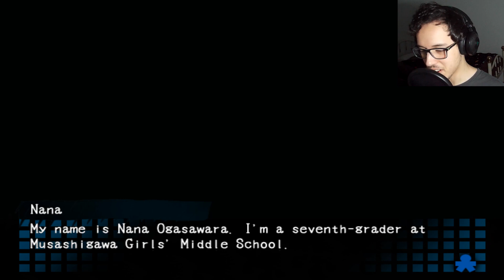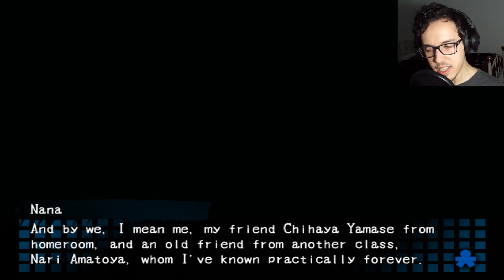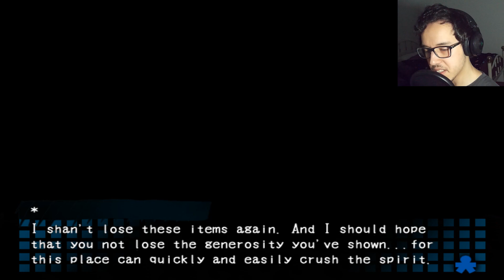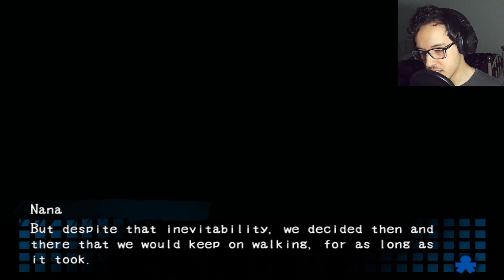SHUT THE GODDAMNED DOOR!! | Corpse Party - Extra Chapter 1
The man in the toilet stall, aka Souichiro Shimoda

A group of friends unknowingly perform an occult ritual that traps them in an otherworldly elementary school. Here, the vengeful spirits of young children threaten their lives and their sanity, and the only hope of survival is to uncover the chilling details behind the murders of those trapped before them...

Steam Version
PC Version
RVZ